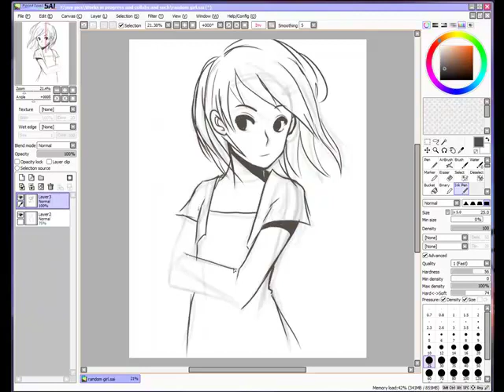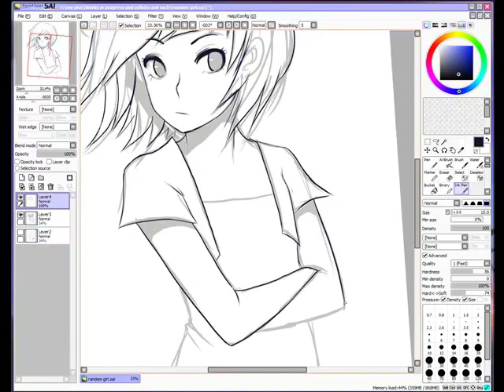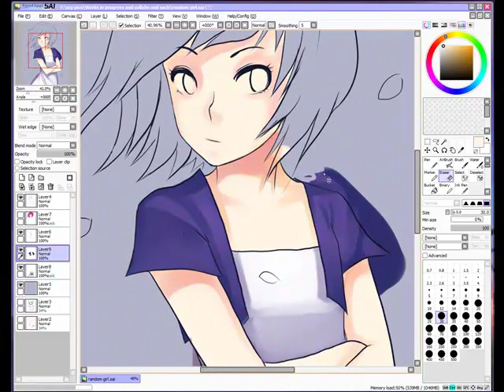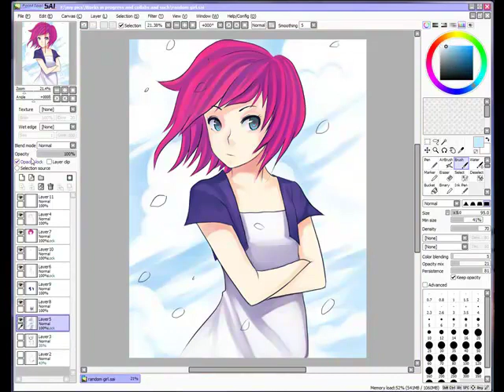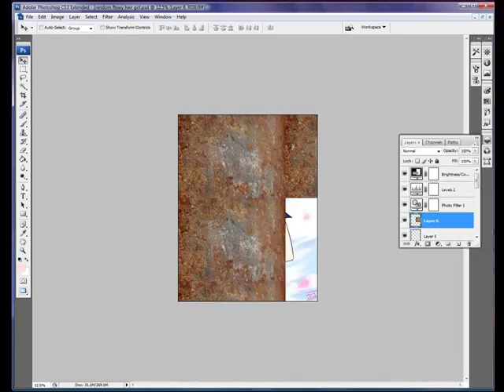Process of painting "Sunny skies"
Okay this is something random that I drew the other day since I felt like drawing something cute and simple. I've described it all in the video. So yeah done in Paint tool SAI and adjustments done in Photoshop CS 5, with my intuos 4. That's about it. Oh and the recording was done using Camtastia as usual.

Song: @miso soup by Ikimono Gakari.
Hope ya likey, and critiques and comments are appreciated. That's about it. See ya all, ciao.